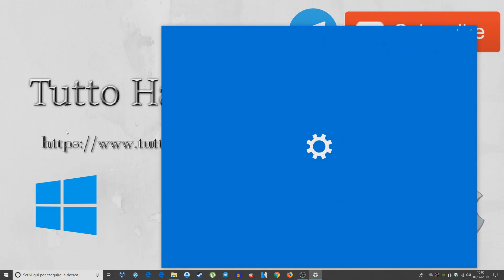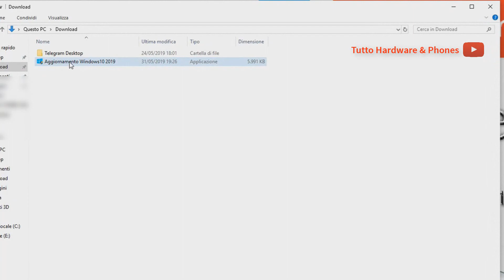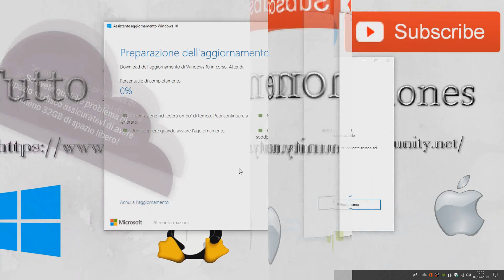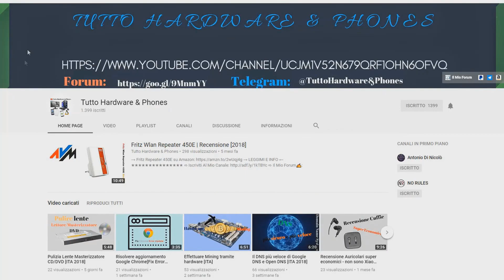Forzare Aggiornamento Windows 10 May Update [ITA 2019]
Piccola NOTA: se dovessero esserci problemi durante l'aggiornamento,assicuratevi di avere almeno 32GB di spazio libero su disco!